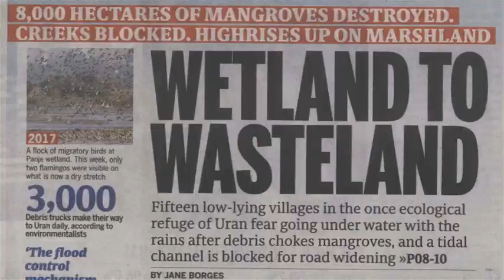WMBD Special - Mumbai Urban Biodiversity Plan Coming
Focusing on protecting mangroves, wetlands and migratory birds in Mumbai Metropolitan Region (MMR), the Bombay Natural History Society (BNHS) has mooted an Urban Biodiversity Plan for the area.
BNHS will take up the project, along with other environment-focused NGOs and groups, with the State government to make sure that “whatever we are left with is protected”, said the Society director Dr Bivash Pandav. Mumbai region is home to hundreds of thousands of migratory birds and they play a major role in conserving biodiversity, he pointed out.

BNHS, formed over 130 years ago, specializes in the conservation of nature and natural resources as well as organizing education activities and exploration of natural history.

Taking part in an online discussion on Birds and Biodiversity organised by NatConnect Foundation, Dr Pandav firmly declared that “at no cost the biodiversity and bird destinations like Panje should be allowed to turn into concrete jungles”. The discussion was part of an awareness week-long campaign launched by NatConnect, ahead of the World Migratory Bird Day being observed on May 8.

Dr Pandav’s team, which has been officially assigned by local urban planner CIDCO to study the bird flight pattern, has been stopped from entering Panje by the security guards of NMSEZ which has been allotted the Panje Wetland. “Panje is a beautiful sanctuary area and it has to be protected,” he said.

NatConnect director B N Kumar expressed his disgust that CIDCO allocated the 289-hectare Panje wetland to NMSEZ and even earmarked the area as sectors 16 to 28 as part of the Dronagiri Development Plan, covering all mangrove and wetlands areas and without any Coastal regulatory Zone clearances.

The Mumbai Metropolitan Region (MMR) spread over 6,640 sq. km. consists of 9 Municipal Corporations viz. Greater Mumbai, Thane, Kalyan-Dombivali, Navi Mumbai, Ulhasnagar, Bhiwandi- Nizamapur, Vasai-Virar, Mira-Bhayandar and Panvel; and 9 Municipal Councils viz. Ambarnath, Kulgaon-Badalapur, Matheran, Karjat, Khopoli, Pen, Uran, Alibaug and Palghar, along with more than 1,000 villages in Thane, Raigad and Palghar Districts. MMRDA is responsible for the balanced development of the MMR.

Dr Pandav pointed out that the entire region is blessed with plenty of biodiversity which is very important from an environmental safety point. Wetlands are nature's flood control mechanism, apart from supporting a whole lot of life, he said and cautioned the urban planners that the future cities in the region will be in great danger if biodiversity is destroyed.

Taking part in the discussion, Nandakumar Pawar, head of Shri Ekvira Aai Pratishtan, said that official agencies such as CIDCO have only one point programme – that is to make money even at the cost of the environment. It is sad that the agency does not respect even the National Green Tribunal's order when it comes to saving Panje wetland.

Sunil Agarwal, activist of Save Navi Mumbai Environment, who has been campaigning to save Talawe wetlands as flamingo sanctuaries, expressed his shock that CIDCO blatantly lied about the existence of the wetland. CIDCO has leased out the wetlands to real estate developers and is hell bent on burying the area for creating a golf course.

Naresh Chandra Singh, a Kharghar-based activist, said his team has begun documenting the birds and wildlife in the area though CIDCO has turned a blind eye to the destruction of mangroves and wetlands in the node.